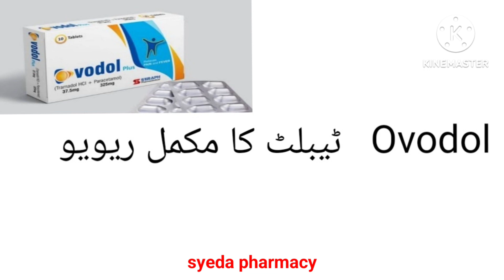Tramadol and Paracetamol tablet uses, side effects | Ovodol plus tablet uses in utdu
Histalis tablet uses in urdu

Primary Uses

Pain and inflammation

Short Description

Tramadol is an opioid analgesic. Opioid analgesics act on the brain and affect the part which transmits pain signals to the body and helps relieve pain. Therefore, this medicine is used for treating moderate to severe pain.

Indications

Tramadol is recommended in managing severe acute (sudden) and chronic (long-term) pain.

Side Effects

Patients using Tramadol may at times experience sedation, sweating, nausea, dizziness, and dry mouth. If you experience any of these symptoms for a long period of time, please consult your doctor.